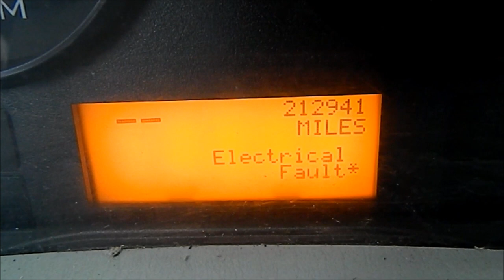Motor International MaxForce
Motor MaxForce International de abanico a campana equipado con turbo cargador, bomba de agua, bomba de aceite, bomba de diesel, compresor.